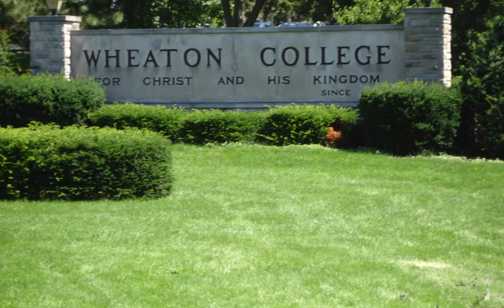Wheaton College Pictures